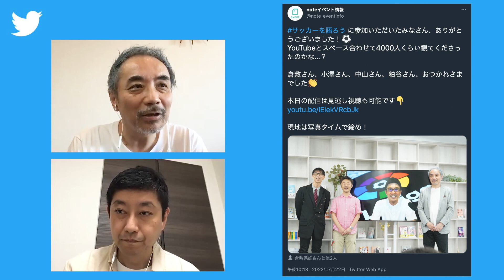アーセナル 〜歴史から紐解く新シーズン〜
夏移籍を順調に進めているアーセナル。
22-23シーズンこそは優勝争い、CL出場権獲得を目指して奮闘します！
そんなアーセナルの過去も深堀り！
フェイマス･バックフォーやインビンシブルズなど過去の栄光も解説します。

皆さんの感想や考察などコメント欄に書き込んでみてください😊

【出演者】
●野村明弘（スポーツコメンテーター）

📝目次
00:00　オープニング
04:06　過去のアーセナルを深堀り
05:55　フェイマス・バックフォー
12:04　インビンシブルズ
17:02　若手中心のアーセナルにシフト変更
19:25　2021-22シーズン振り返り
25:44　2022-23シーズン展望
31:35　新シーズンの目標
34:38　エンディング